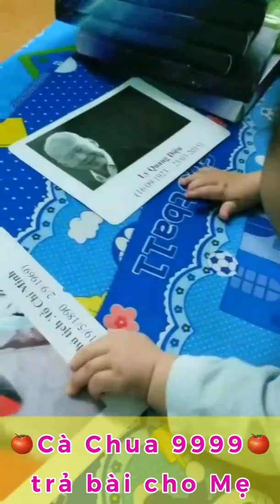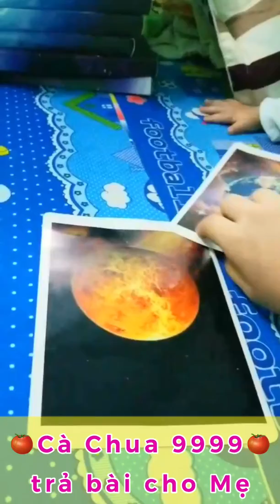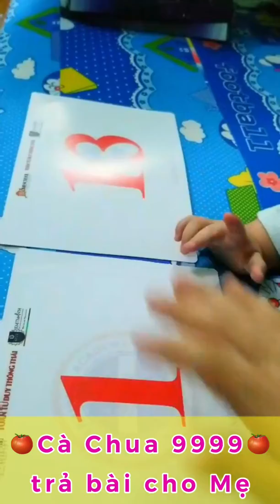Cà Chua 9999 trả bài cho Mẹ